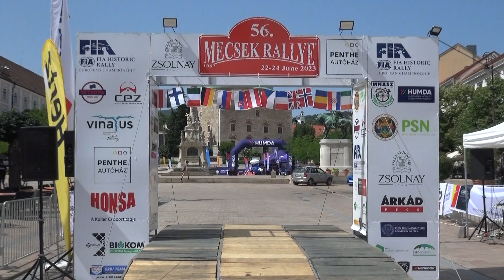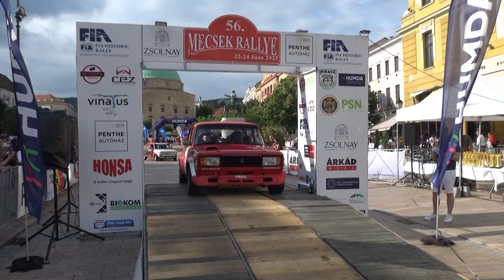56. Mecsek Rally 2023 Szombathelyi Péter - Heffner Gergő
56. Mecsek Rally 2023  Szombathelyi Péter -  Heffner Gergő